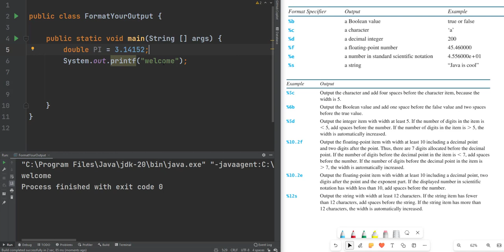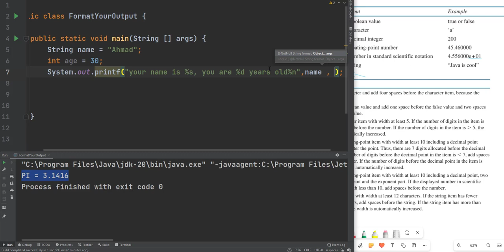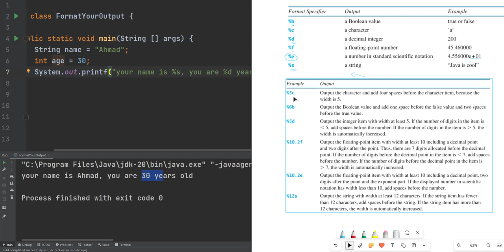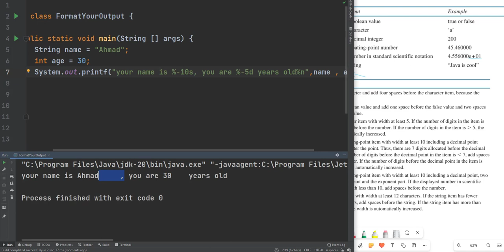formatted output in Java using printf()